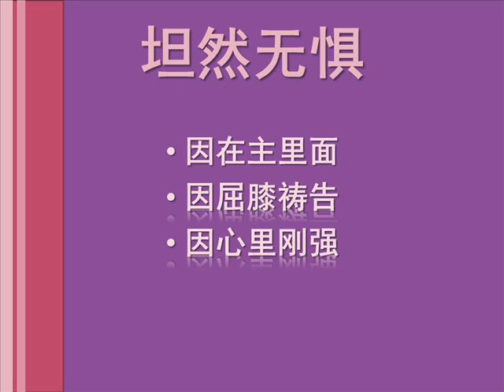Now GOD is ABLE 上帝能够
2011年11月27日，星期天
曾仪生牧师证道
讲道精华